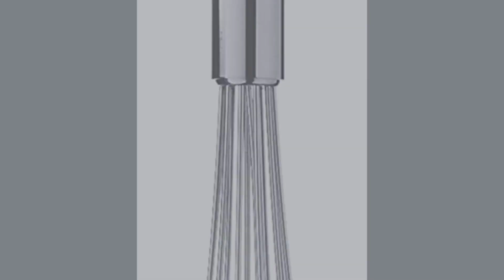Die Beste Beater Test 2023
Hier ist die Liste von Die 5 Beste Beater Test

1. Küchenprofi Schneebesen

2. Fackelmann Schneebesen

3. Westmark Schneebesen

4. Bosch Fine-Creamer

5. WMF Profi Plus Rührblitz

0:00 Intro
0:32 WMF Profi Plus Rührblitz
1:17 Bosch Fine-Creamer
2:00 Westmark Schneebesen
2:45 Fackelmann Schneebesen
3:22 Küchenprofi Schneebesen